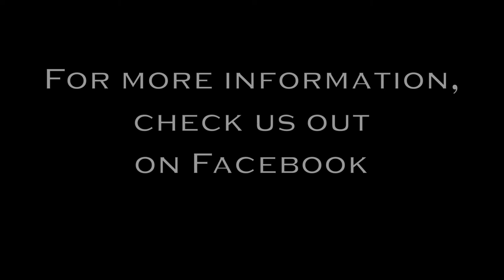Auburn University UPC Presents: The Dark Knight Rises (Drive-In Movie) October 23rd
Auburn University UPC.
The Dark Knight Rises- A Drive-In Movie.
Tuesday, October 23rd.
"The Beach": 8-11 pm.